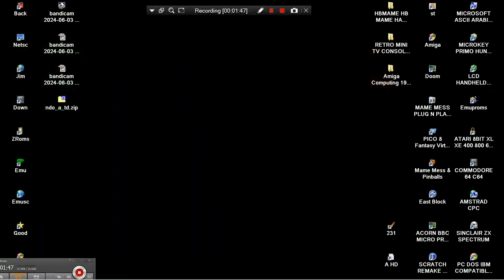NEOGEO NEO DRIFTOUT TECH DEMO DRIFT OUT 2021 Blastar HBMAME HB MAME HACK BOOTLEG NEO GEO ARCADES MAC